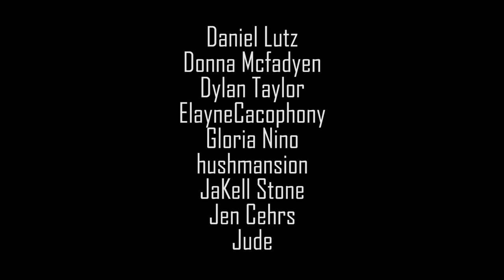Emo Cover SUPERCUT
This is what I've been doing the past month, incase you were wondering.

oh I also sat in the dark for a week incase you missed that